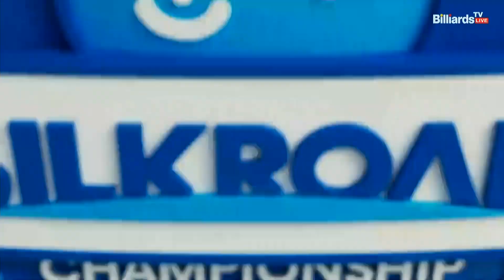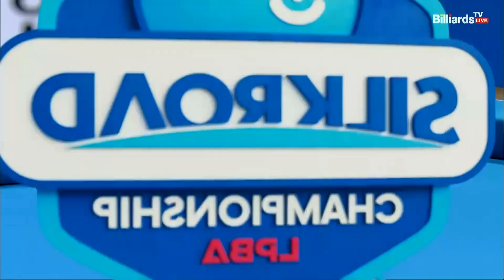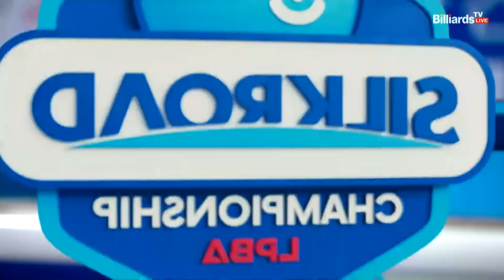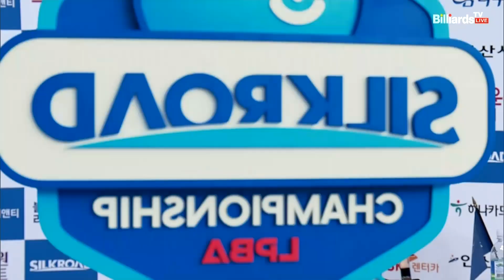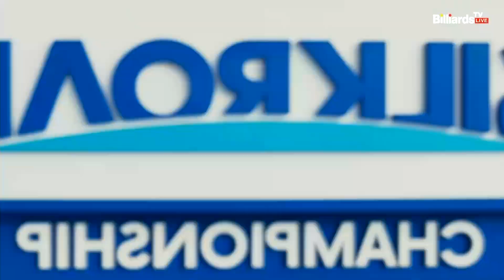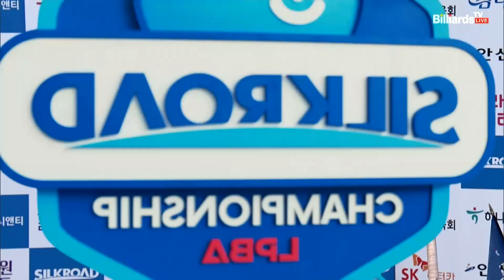[결승] 용현지 vs 스롱 1세트 HL[실크로드안산 LPBA 챔피언십 23-24] (2023.07.09)